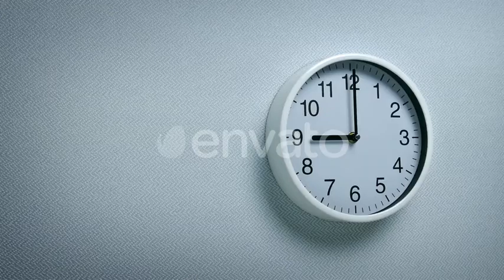9 O'Clock - Wall Clock Moving Shot | Stock Footage - Videohive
Generic clock on wall showing 9 o’clock tracking shot